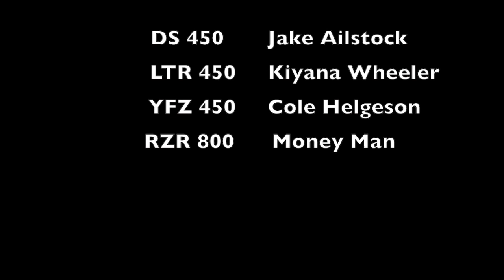12 o'clock boys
Ko Ryders in Hatfield McCoy/ Wagon Wheels trail systems in West Virginia.